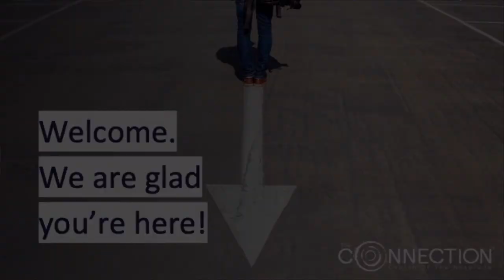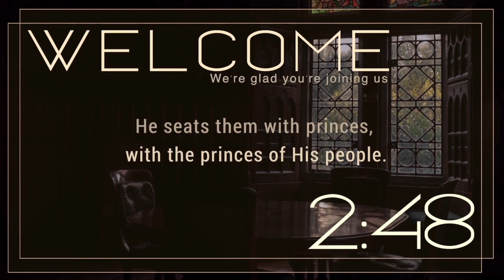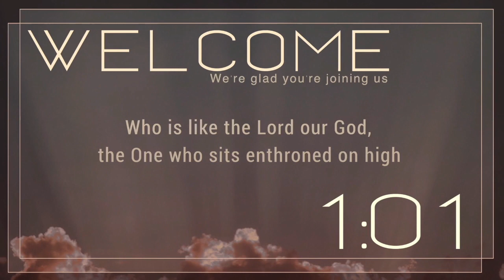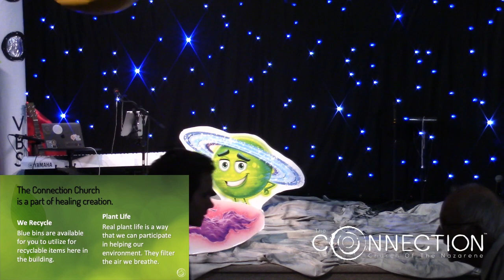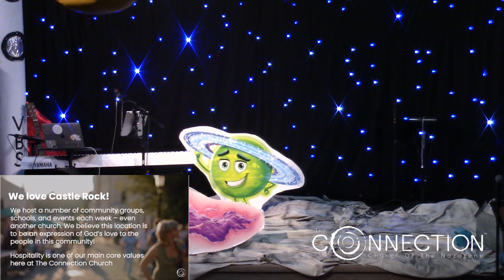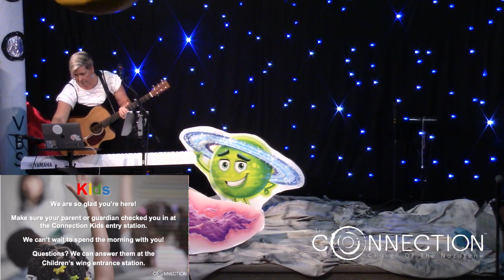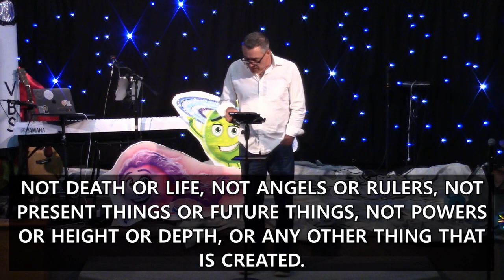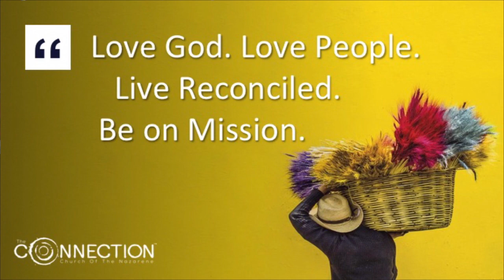God is at Work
In our current culture and time it is easy to be discouraged, for a myriad of reasons; anxiety, depression, loneliness, war, divisiveness in culture… we could go on couldn’t we? However, according to Paul as he writes to the Roman church who was facing similar challenges, he encourages them that God is at work in the world. Romans 8:28 declares it, that God is at work for the good of those who love him — take courage. I believe Paul is encouraging the Roman church to hang in there. Keep in it, the Spirit of God is with you. May it be so for us as well, that come to know and live in the spirit of God, who is at work fighting for the good to prevail. Amen. May it be so.